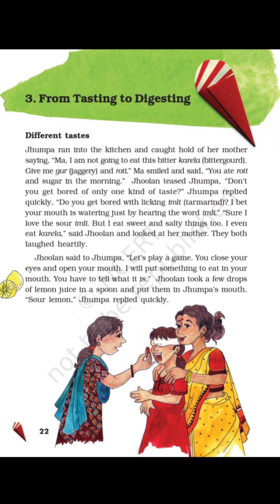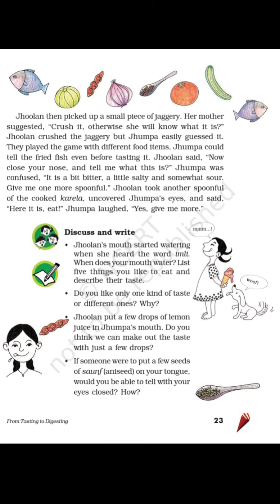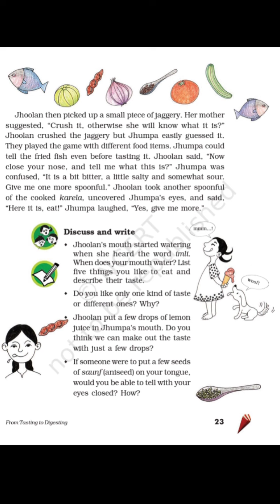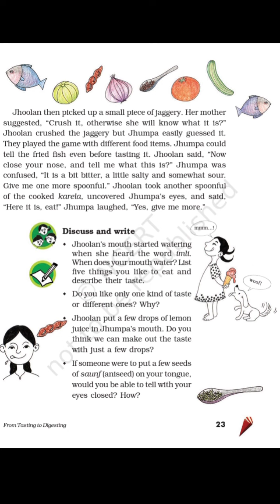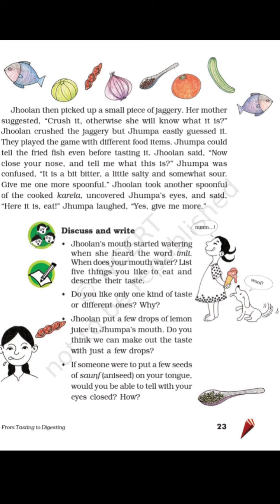Ch-3 From Tasting to Digesting Science (5th) Part-1.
22 April '2021.
Explanation